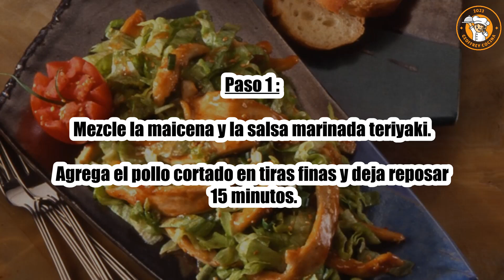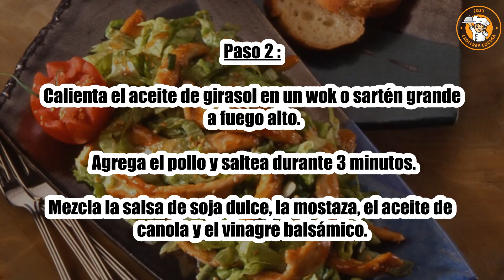Receta : Ensalada De Pollo Marinado Teriyaki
Hola a todos, hoy recetascooking.com os presenta la siguiente Receta : Ensalada de Pollo Marinado Teriyaki

TIEMPO TOTAL: 33 minutos
Preparación: 30 minutos
Tiempo de cocción: 3 minutos

Ingredientes :

600 gramos de pechuga de pollo
4 sucrinas (o lechuga iceberg)
2 cebolletas
1 cucharada. maicena
2 cucharadas. cucharada de salsa marinada teriyaki Kikkoman
3 cucharadas cucharada de salsa de soja dulce Kikkoman
2 cucharadas. Mostaza picante
1 cucharada. cucharada de aceite de girasol
3 cucharadas cucharada de aceite de colza
1,5 cucharadas. cucharada de vinagre balsámico
2 cucharadas. Semillas de sésamo tostadas

Paso 1: Mezcle la maicena y la salsa marinada teriyaki.

Agrega el pollo cortado en tiras finas y deja reposar 15 minutos.

Paso 2: Calienta el aceite de girasol en un wok o sartén grande a fuego alto. Agrega el pollo y saltea durante 3 minutos.

Mezcla la salsa de soja dulce, la mostaza, el aceite de canola y el vinagre balsámico.

Paso 3: Lava y corta la ensalada en tiras.

Sazone con la salsa preparada. Agrega el pollo, la cebolla en rodajas y las semillas de sésamo.

Paso 4: Sirva con picatostes de pan tostado y con ajo.